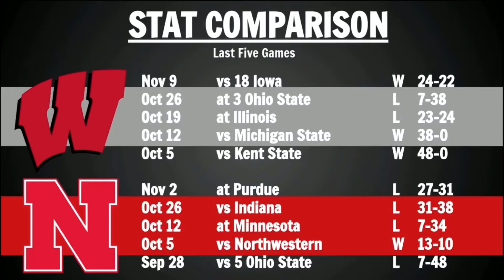Wisconsin at Nebraska Preview - Week 12 College Football Predictions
Today we go over a preview on Wisconsin and Nebraska.